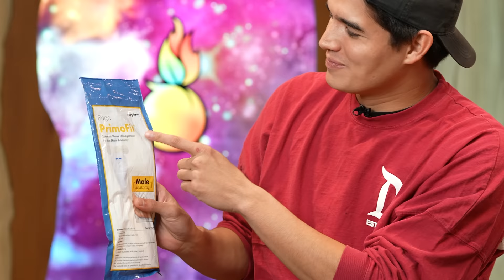Who Can Pee The Most?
🎵 a little bit of heat, a little bit of sweet, spicy fruit

🎬 Cast & Crew:
Bestfriends: Alex Wassabi & Guava Juice
Production Manager: Prometheus Solon
Director: Carlos Sanchez
Cam OP: JP Hoang
Cam OP: Matthew Enriquez
Head of Art Department: Katherine Atkins
Lead Writer: Pablo Hernandez
Social Media Manager: JP Hoang
Sound Engineer: Prometheus Solon
Production Assistant: Matthew Enriquez
Lead Editor: Joel Salindong